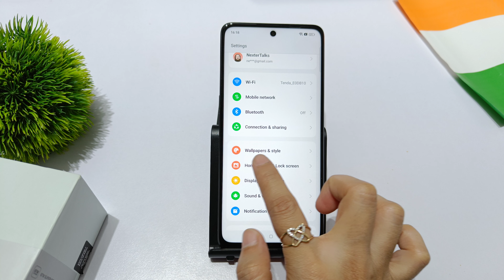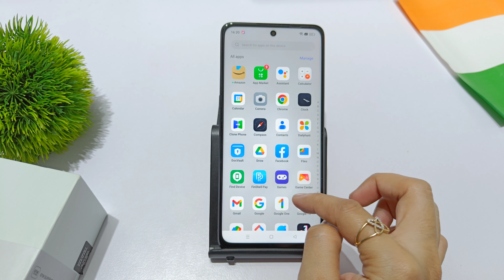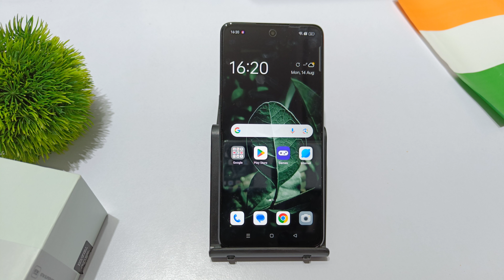How to set local wallpaper in oppo reno 10 ,10 pro | oppo reno 10 pro plus change wallpaper